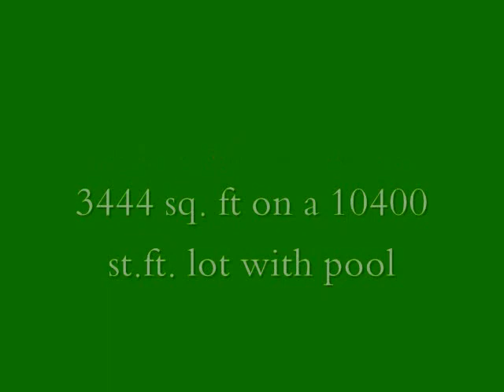19900 E Oakmont Dr. Miami FL 33015.wmv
If you're looking for a turn-key home in a great neighborhood, than look no further.  Pride of ownership is evident in every corner of this remodeled Country Club of Miami Estates ranch home.  It's nearly 3500 square feet will easily accomodate the needs of your growing family.